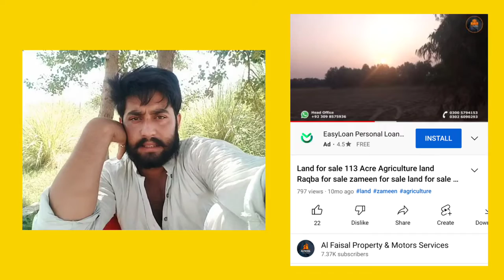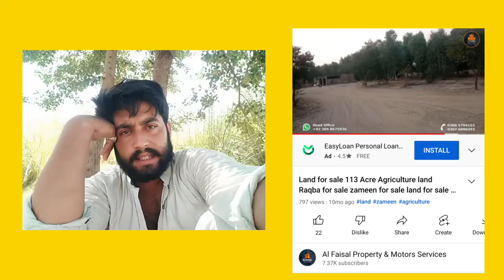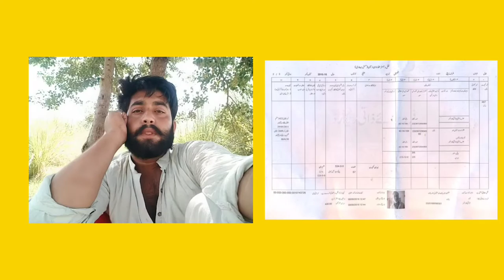Agriculture Land - Zari Rakhba - Aeno Noorpur Thal - Land for sale - Raqba for sale 113 Ekkar